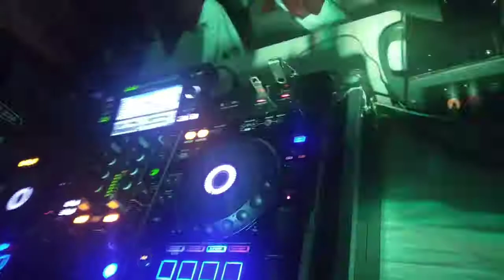Live@ amligola puran dhaka lalbagh.